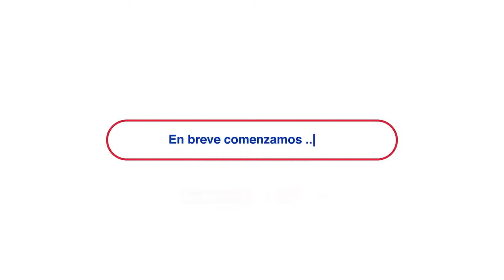Colegio Esclavas del Sagrado Corazón de Jesús - Arequipa